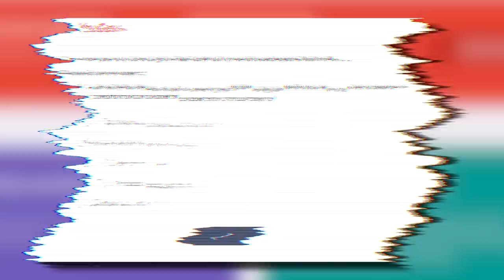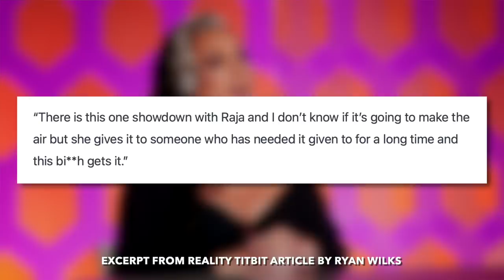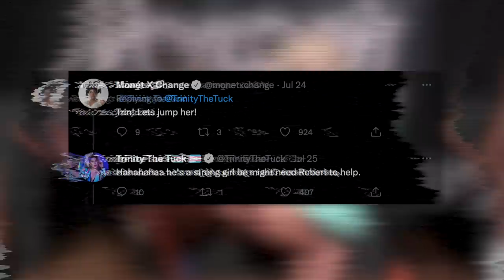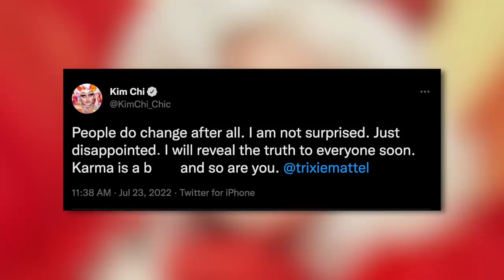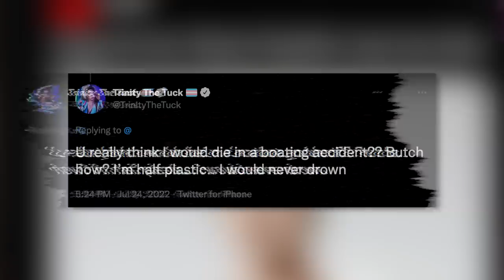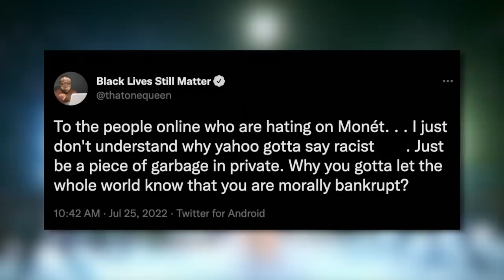Trinity & Alyssa Fight, Raja's Secret Clapback & Monet Defends Opera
Click this link to make some cash for giving your opinion!

Trinity & Alyssa's Fight, Raja's Secret Clapback & Monet Defends Performance

Today we review the latest drama of our All Stars 7 Legends including Alyssa's version of a physical fight that originally occurred in christmas of 2019, Raja's secret clapback to Michelle during a critiquing session, Trinity's death rumors, some dramatic tweets between Trixie and Kim, and finally we take a look at Monet & her sisters defending her final four performance.

TIMESTAMPS
00:00 Trinity & Alyssa Fight, Raja's Clapback & Monet Defends Opera
01:26 Trinity on Raja’s Clapback to Michelle Visage
04:13 Alyssa Edwards Punches Trinity Drama
06:59 Trixie Mattel vs. Kim Chi on Twitter
07:48 Trinity Twitter Death Rumor
08:25 Monet's Variety Show Drama
09:44 Patron Shoutouts